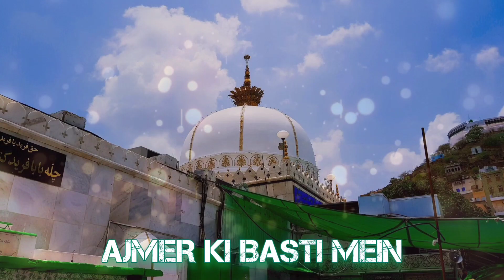Dulha Bana Hai Khwaja Status Full Screen | Ajmer Sharif URS-E-MUBARAK Coming Soon WhatsApp Status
TAG's → dulha bana hai khwaja

duha bana hai khwaja ajmer ki basti mein

dulha bana hai khwaja dj

dulha bana hai khwaja qawwali

dulha bana hai khwaja ajmer ki galiyon mein

dulha bana hai khwaja status

dulha bana hai khwaja ajmer ki basti mein dj

dulha bana hai khwaja dj song

dulha bana hai

dulha bana hai khwaja ajmer

dulha bana hai khwaja

दूल्हा बना है ख्वाजा

dulha bana hai khwa ja dj song

dulha bana hai khwa ja ajmer ki basti mein status

dulha bana hai khwaja status full screen

dulha bana hai khwaja status dj

dulha bana hai khwaja status 4k

dulha bana hai khwaja status video

दूल्हा बना है ख्वाजा स्टेटस

dulha bana hai khwaja status jumma mubarak

dulha bana hai khwaja stage program

dulha bana hai khwaja status hd

dulha bana hai khwaja status download

dulha bana khwaja hindi lyrics

khwaja bana hai dulha ajmer ki galiyon mein

dulha bana hai khwaja ajmer ki basti mein lyrics hindi

dulha bana hai khwa ja karaoke

dulha bana hai khwaja mp3 download pagalworld

dulha bana hai khwaja mp3 download dj

dulha bana naat

dulha bana hai khwaja video download